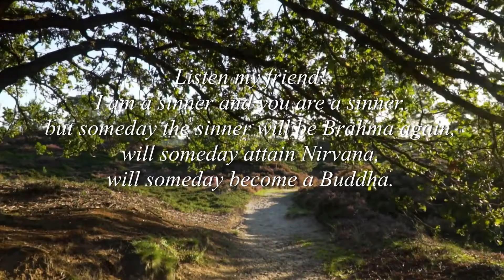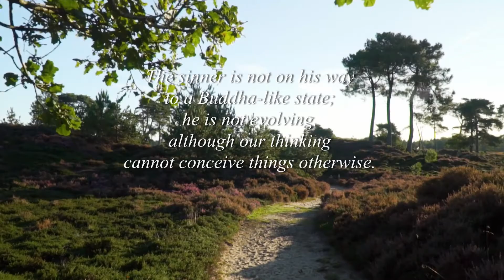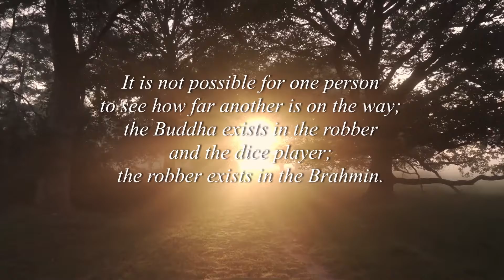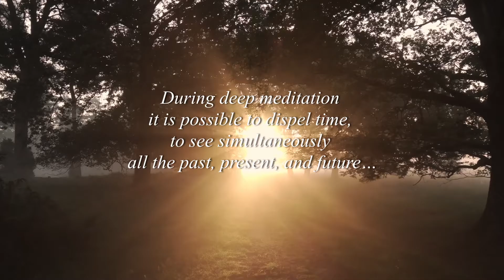Everything is Brahman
Brahman is a Sanskrit term in Hindu philosophy and is defined as “the ultimate Reality, “the ground of the universe,” “the Absolute,” “the Divine,” or simply “great” (from the root bṛh – “to expand, greater than the greatest”)."

Hermann Karl Hesse was a German-born Swiss poet, novelist, and painter. Here is an excerpt from his 1922 novel (Siddhartha) explaining Brahman and the concept of non-duality. The book generally deals with the spiritual journey of self-discovery of a man named Siddhartha during the time of Gautama Buddha. His best-known works explores an individual's search for authenticity, self-knowledge, and spirituality.